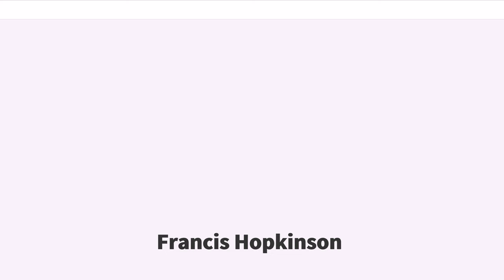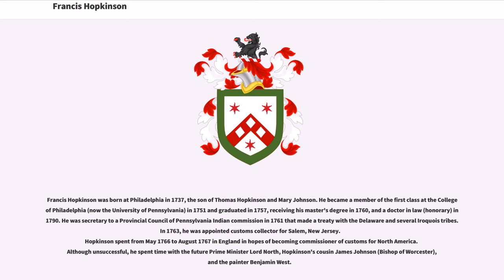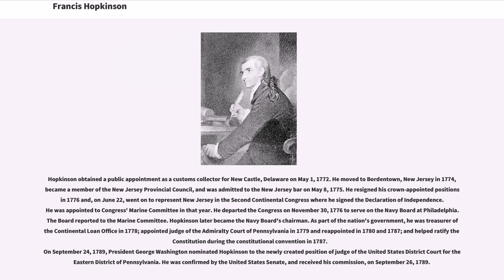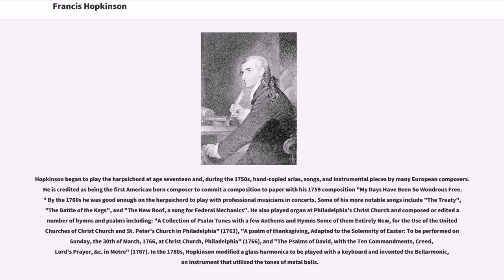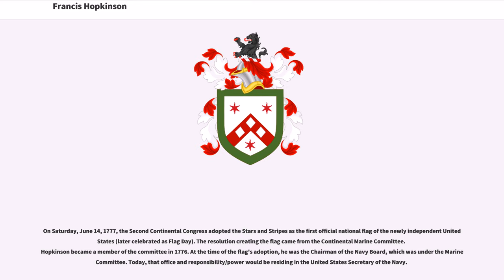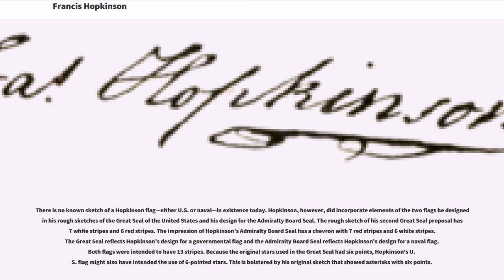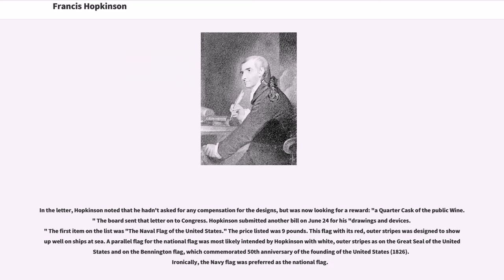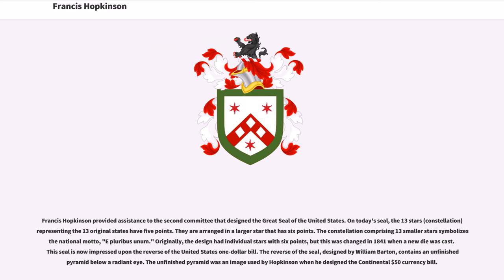Francis Hopkinson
Francis Hopkinson (September 21, 1737 – May 9, 1791) designed the first official American flag, Continental paper money, and the first U.S. coin. He was an author, a composer, and one of the signers of the Declaration of Independence in July 1776, as a delegate from New Jersey. He served in various roles in the early United States government including as a member of the Second Continental Congress and chairman of the Navy Board. He also later served as a federal district judge in Pennsylvania after the ratification of the Federal Constitution.

Francis Hopkinson was born at Philadelphia in 1737, the son of Thomas Hopkinson and Mary Johnson. He became a member of the first class at the College of Philadelphia (now the University of Pennsylvania) in 1751 and graduated in 1757, receiving his master's degree in 1760, and a doctor in law (honorary) in 1790. He was secretary to a Provincial Council of Pennsylvania Indian commission in 1761 that made a treaty with the Delaware and several Iroquois tribes. In 1763, he was appointed customs collector for Salem, New Jersey.
Hopkinson spent from May 1766 to August 1767 in England in hopes of becoming commissioner of customs for North America. Although unsuccessful, he spent time with the future Prime Minister Lord North, Hopkinson's cousin James Johnson (Bishop of Worcester), and the painter Benjamin West.

After his return, Hopkinson operated a dry goods business in Philadelphia and married Ann Borden on September 1, 1768. They would have five children.

Hop...